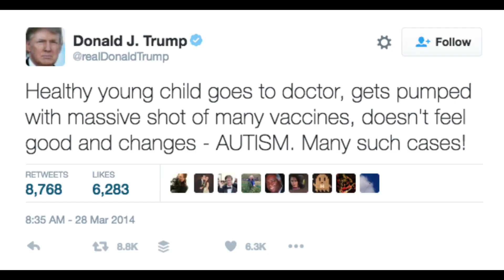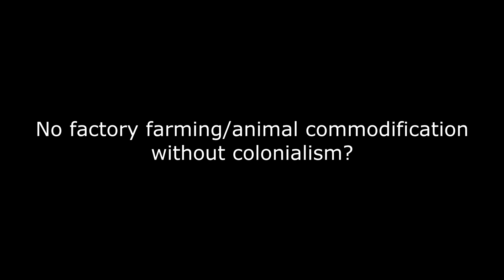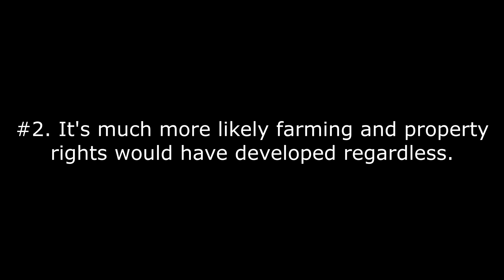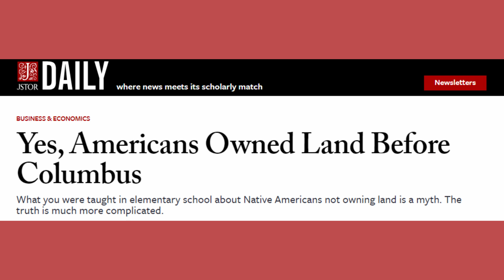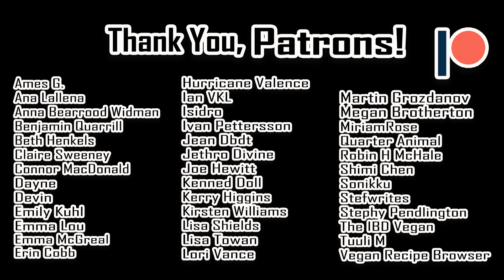Eating Meat is Racist? (Carol Adams at the Oxford Union Beyond Meat Debate)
My reaction to vegan activist Carol Adams' Oxford Union presentation in favor of moving beyond meat. I agree we should move beyond meat and go vegan, but I don't think we have to go full-woke to get there.